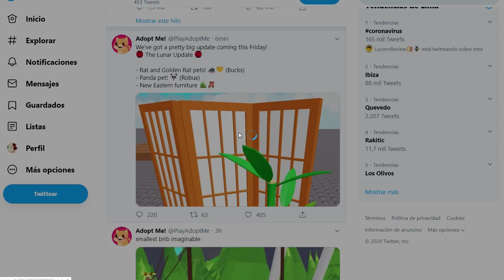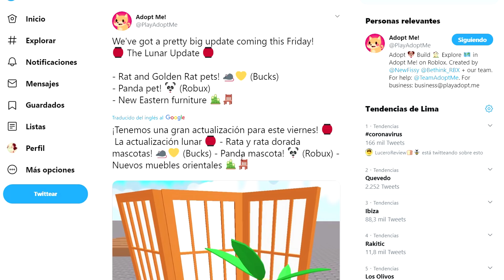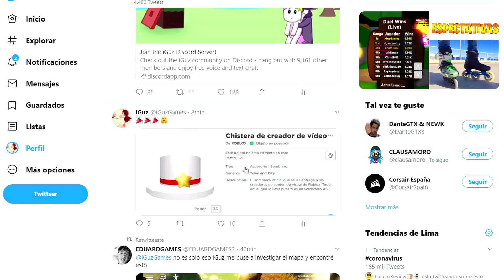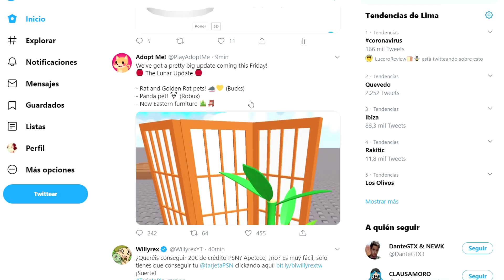😱 MASCOTAS Y MUEBLES PROXIMA ACTUALIZACION LUNAR 🏮 EN ADOPT ME ROBLOX!